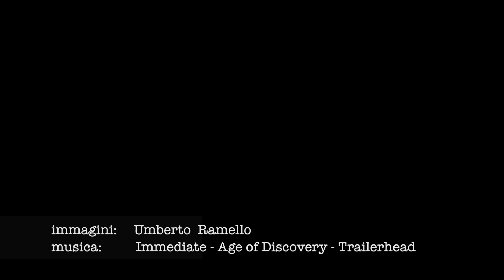Tra castagni e castelli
Due passi nel Parco naturale regionale Orsiera-Rocciavrè, alta Valle di Susa ( Torino ).